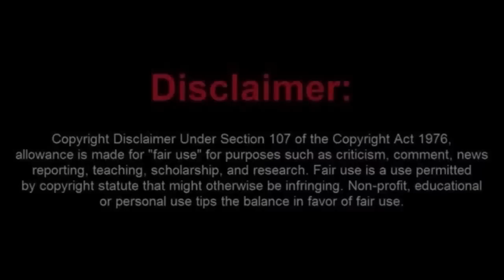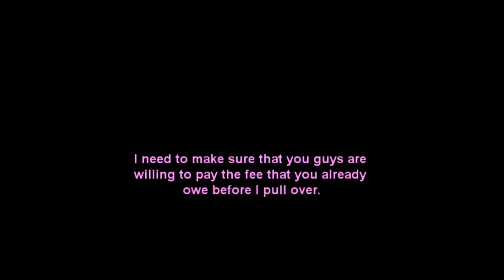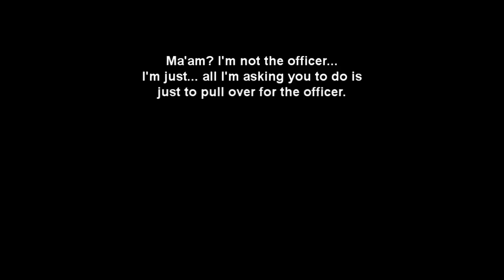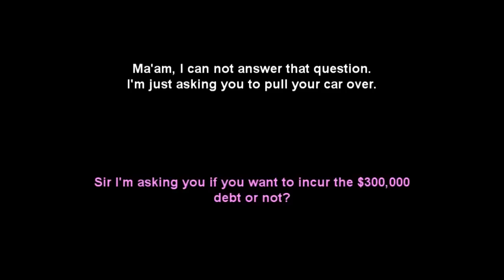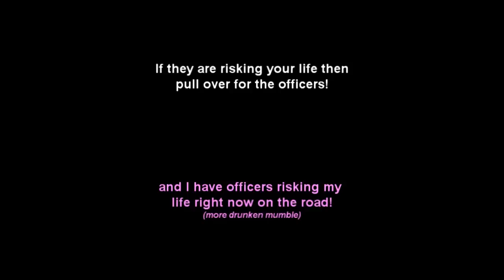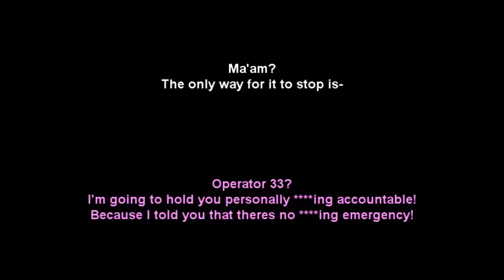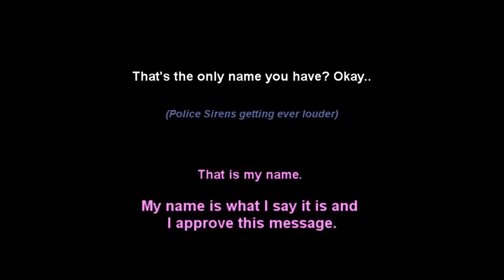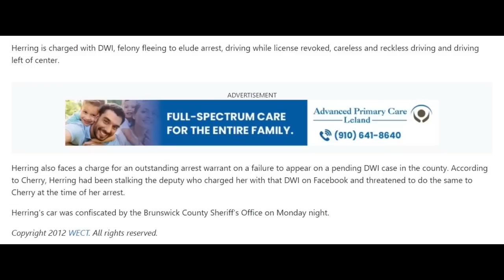Sovtard will Pull Over if they are Paid $300,000 per Violation